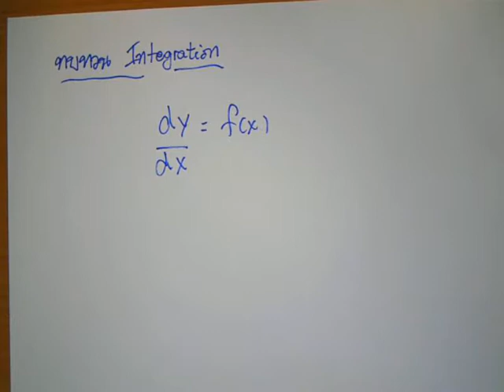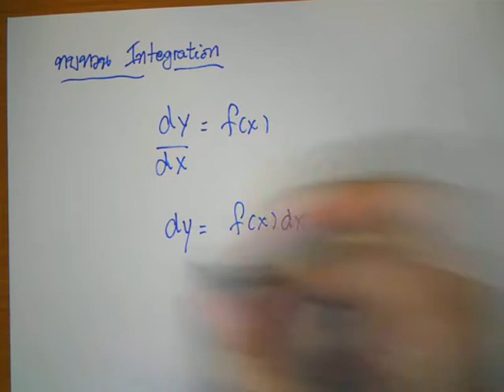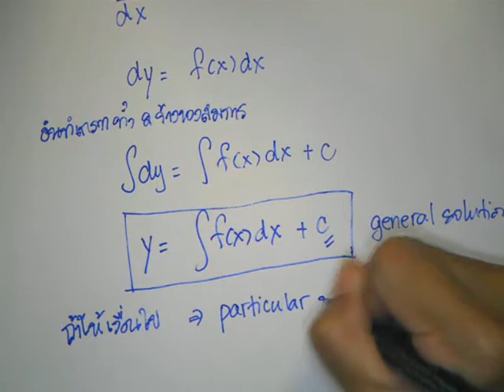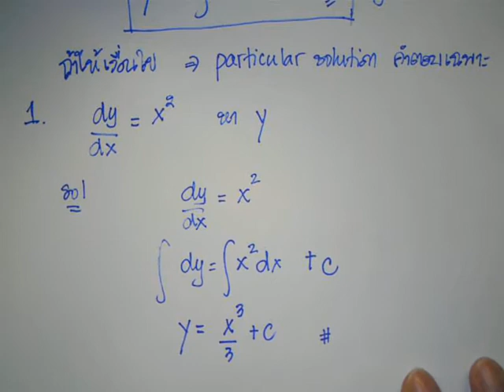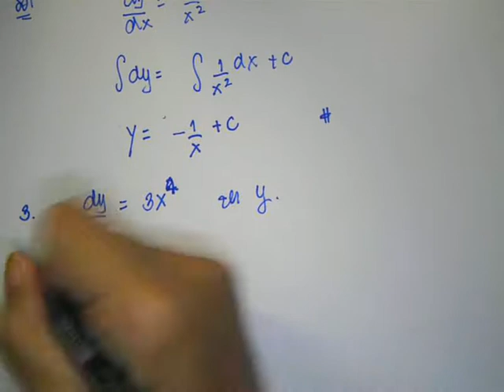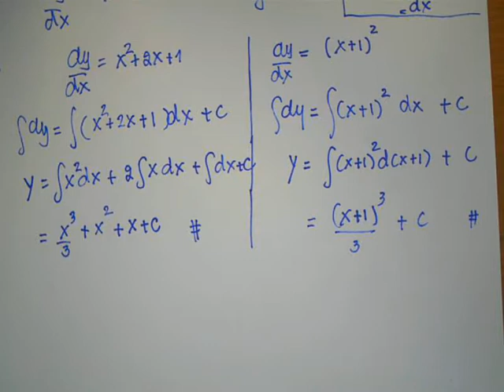เอกรัตน์ app math56 review1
Lecture on October 28, 2013